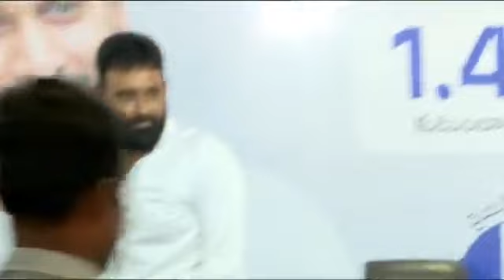Kodali Nani Fire On CBN ఇప్పుడు చేస్తానంటే ప్ర‌జ‌లు ఎలా న‌మ్ముతారు?YSRCP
మీకు కంటెంట్ నచ్చితే మాత్రమే లైక్ బటన్ నొక్కండి.

 మీకు మరిన్ని వీడియోలు కావాలా, ఆపై మా ఛానెల్‌కు సభ్యత్వాన్ని పొందండి మరియు ఛానెల్ నుండి తాజా నవీకరణలను స్వీకరించడానికి బెల్ చిహ్నాన్ని నొక్కండి.                                                                       For More News Updates Follow Us On